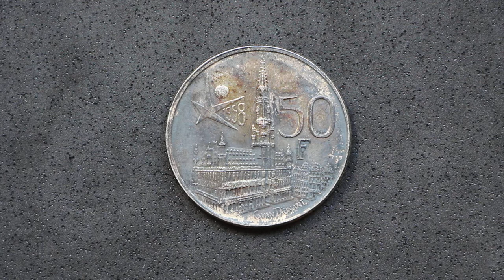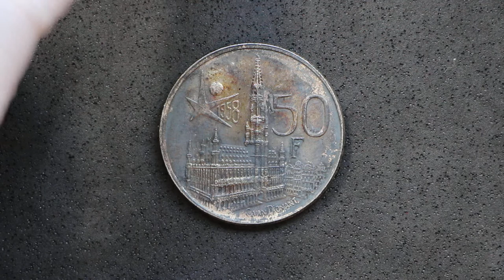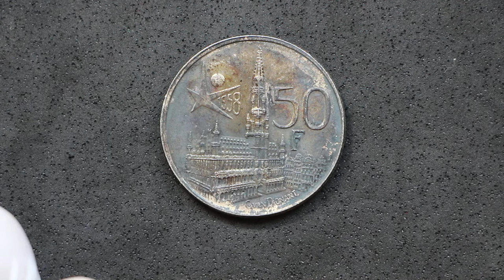Moneda de PLATA de 50 francos | 1958 | Bélgica | Acuñada para coleccionistas!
En este vídeo os traigo una moneda de 50 francos belgas que, a pesar de su deplorable estado, me permite añadir una moneda de plata para la colección y además, me permite añadir una nueva moneda que en su día, fue acuñada para no circular y por tanto, más bien para coleccionar.